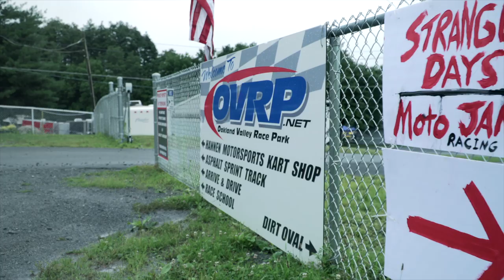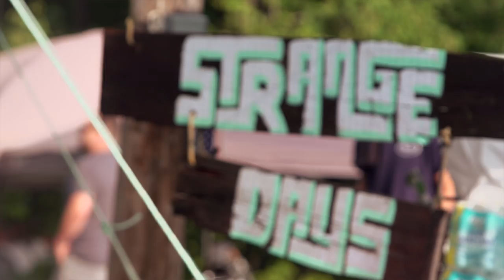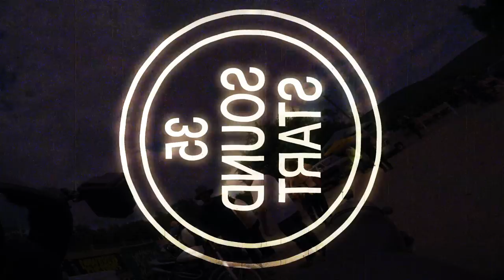August 2017 Deals & New Gear at RevZilla.com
August 2017 Deals & New Gear

From the thunderous chorus of the Appalachian Moto Jam, to the hottest new motorcycle gear of summer, the August 2017 Deals video is filled with action, adrenaline, and the best deals on the apparel that makes it possible. As with any good blockbuster of summer, our August deals and new gear features some of the most notable new-ness (X-Wing-inspired motorcycle helmet anyone?) to go along with the time-tested themes that always resonate (like saving 40% on premium products from top brands).

Oh yeah, and about that action and adrenaline stuff. We sent Lemmy out to the 2017 Appalachian Moto Jam on a stock Harley Street Rod to see how he’d fare. Without giving too much away, there were thrills, a gnarly spill, and a commitment to come in first that would make Harry Hogge proud. Be sure to check it out later this month when we release the final cut, and always remember “rubbin’ is racing.”